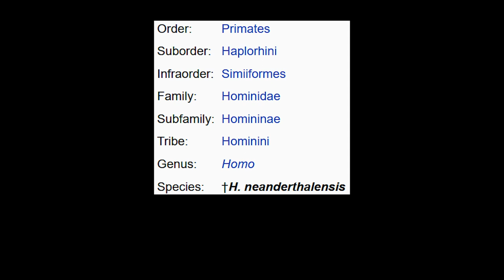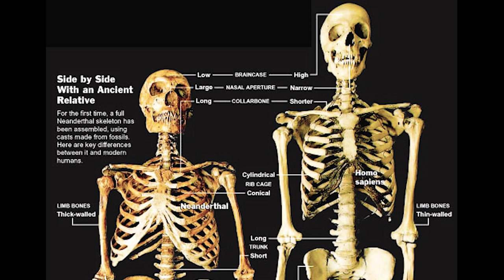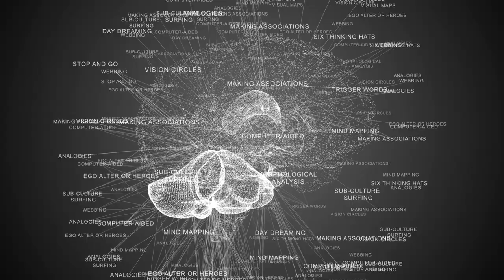Pleistocene love: What actually happened to the Neanderthals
50 000 years ago two hominid species; the modern human, Homo sapiens, met with the Neanderthals in Europe. We had been separated for 700 000 years. But old love never dies. In just a few thousands years after meeting them, the Neanderthals got extinct. What happened? This is the fascinating story of the Neanderthals.